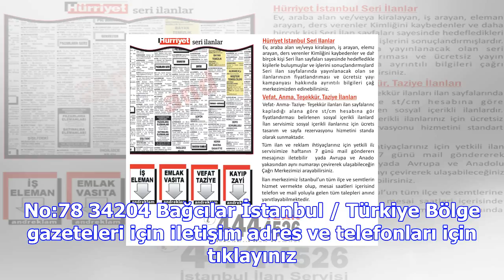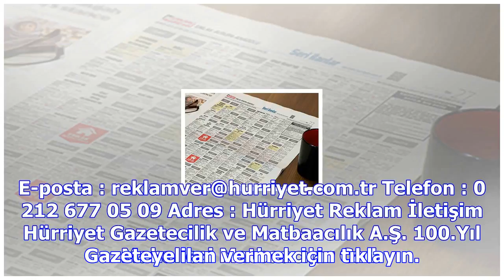Hürriyet reklam servisi ilan servisi ile artık ilan vermek çok kolay